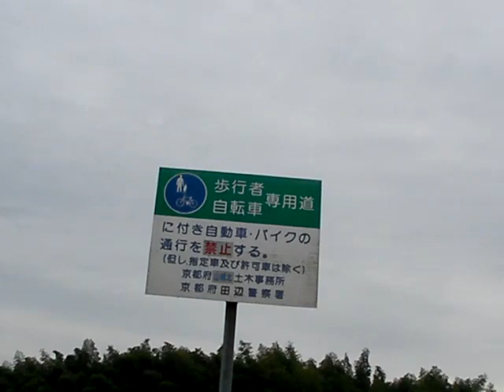3才6ヵ月28日ドーベルマン散歩☆もうすぐ車に到着直前で道間違える♪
2019年12月19日木曜日10：58、歩き始めてから一時間以上、リンダの元気は加速気味♪やっと最初に渡った小橋が見えてホッとする私♪ここに来て、あとわずかで車、というところで道間違えました！動画の最後、リンダに「車あそこだよ！道間違えたん？」って、視線送られました（笑）♪